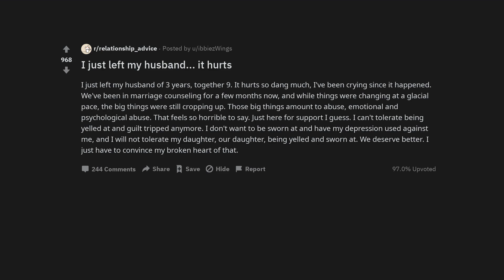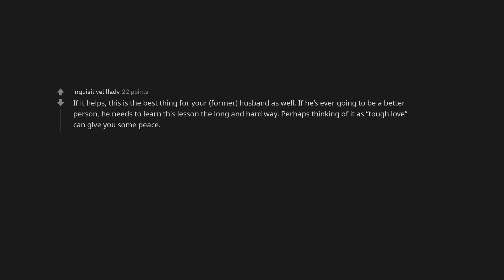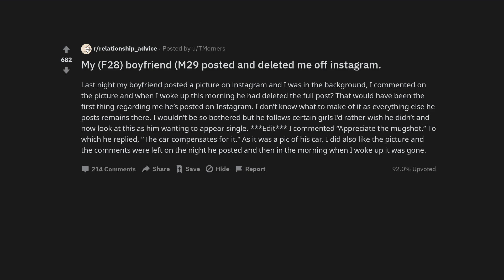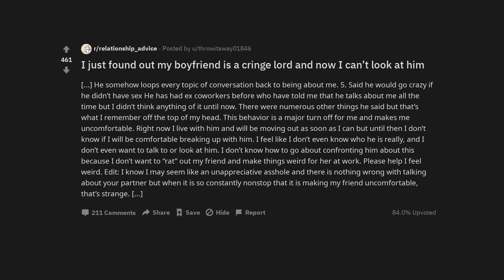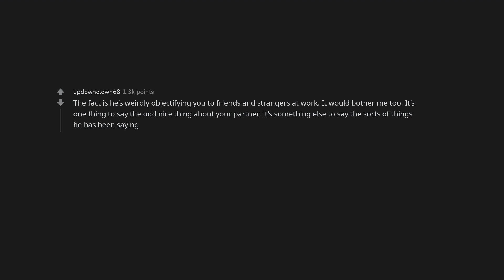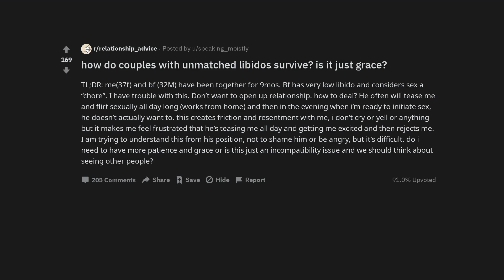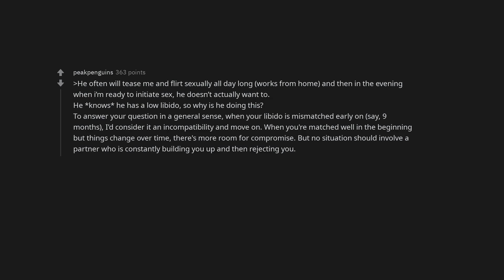I just left my husband... it hurts